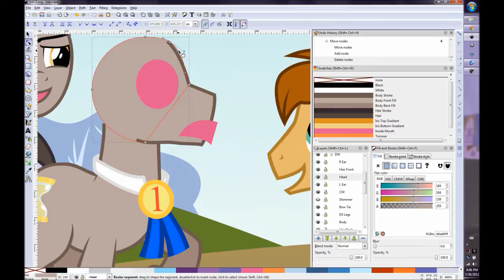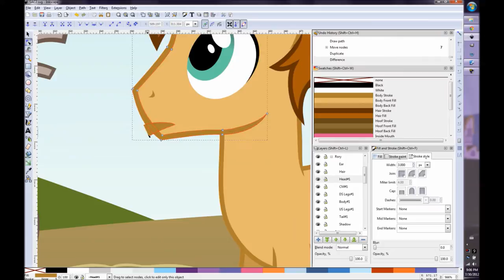Stetsons Are Cool Panel 2/3 (MLP Speed Draw)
Second panel of a three-panel one-shot comic.

Dialog to be added later:
Doctor: Uh, oh... um... Rory?
Rory: Yes, Doctor?